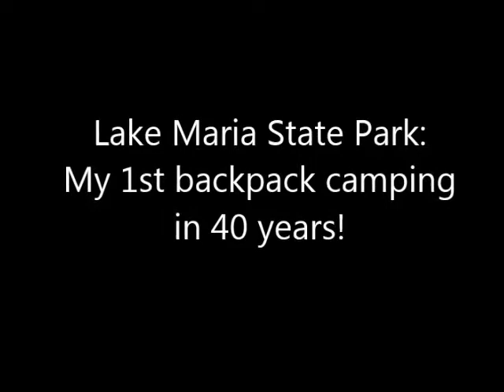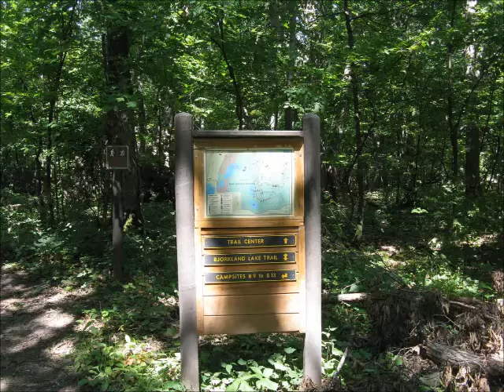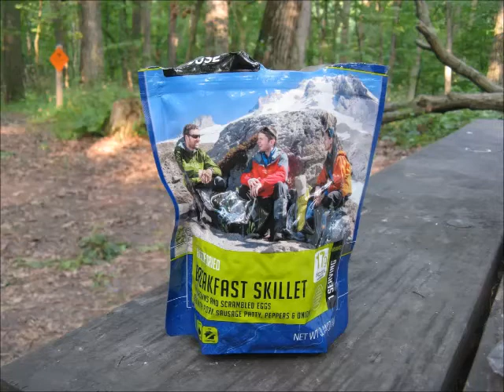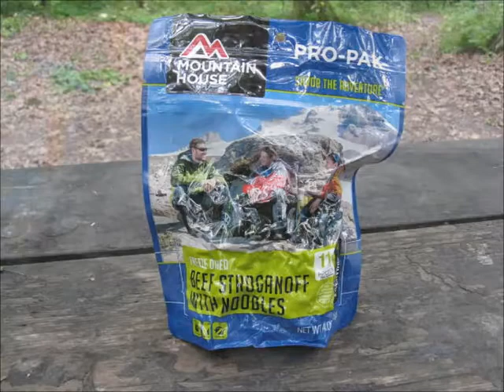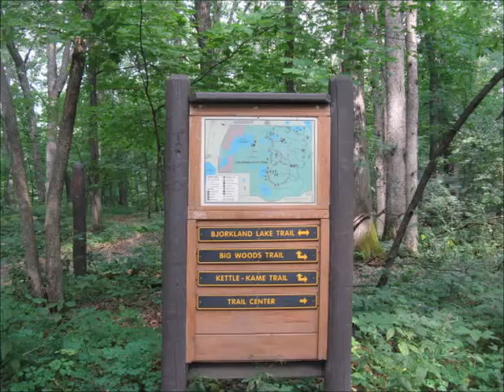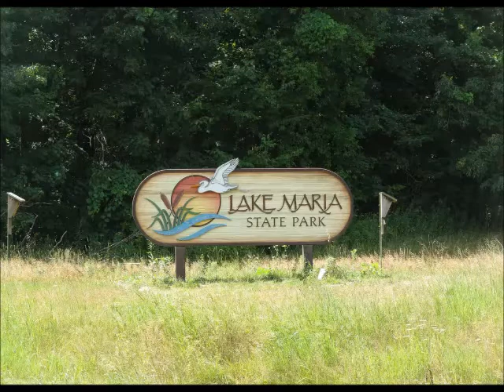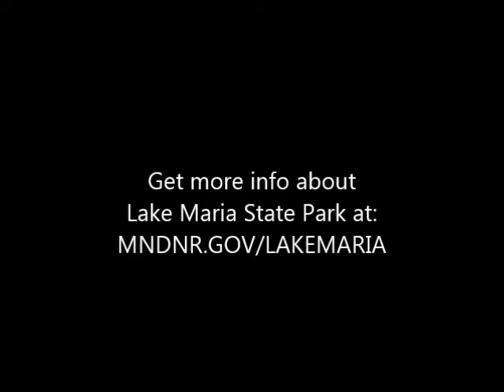Lake Maria State Park Back Pack Camping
Backpack camping at Minnesota's Lake Maria State Park August 2017